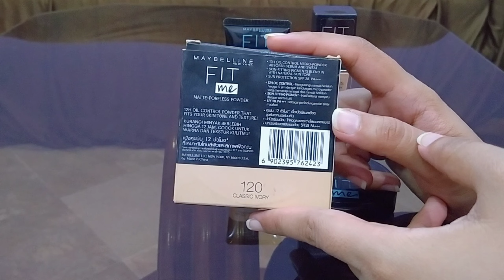Maybelline fit me compact powder 120 || Maybelline Fit Me Poreless Foundation 120 classic ivory 115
Maybelline Fit Me Poreless Foundation 120 classic ivory 115 Ivory || Natural Glow || SPF 22

Get flawless and smooth coverage with Maybelline fit me matte + poreless foundations 120 classic ivory 115 ivory.

This foundation is suitable for both male and female
maybelline fit me foundation shades maybelline fit me foundation review,maybelline fit me matte poreless foundation
maybelline fit me foundation 115 ivory
fit me foundation 120 shade classic ivory,maybelline,maybelline foundation,maybelline foundation review,maybelline foundation shades,maybelline fit me classic ivory,foundation
maybelline fit me foundation 115 ivory 120 classic ivory shade review swatches